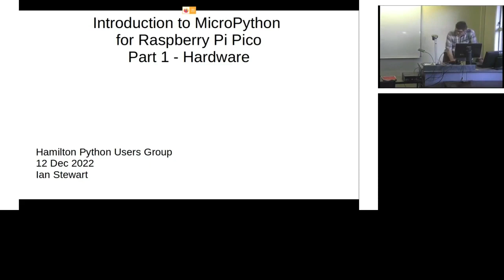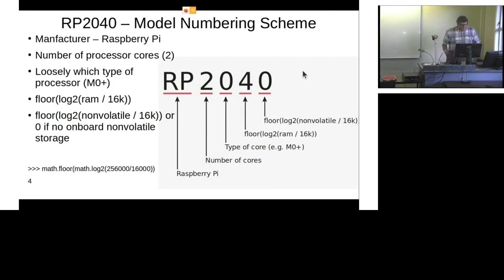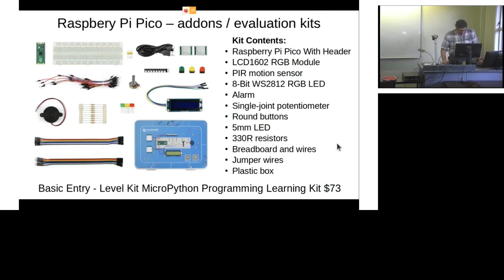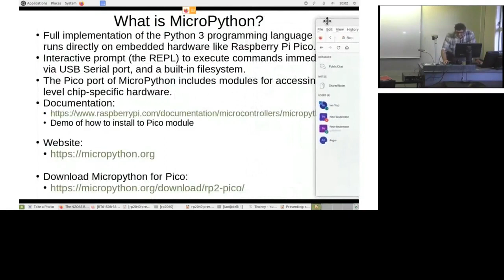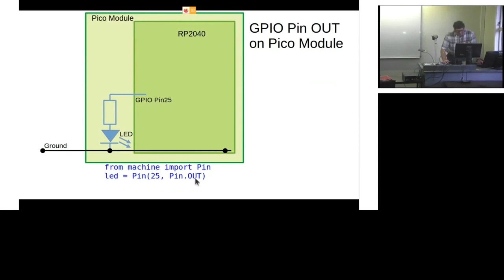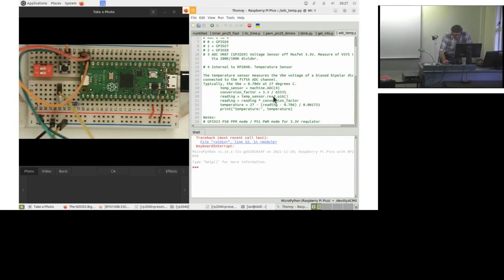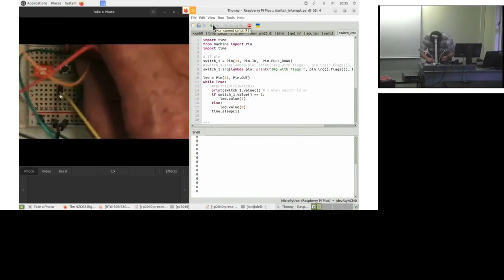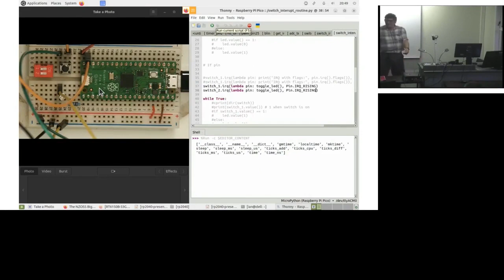Hamilton 2022/12/12: MicroPython on Raspberry RP2040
The Raspberry Pi Foundation designed and now manufacture the RP2040
They deliver this chip on a printed circuit board named "Pico"